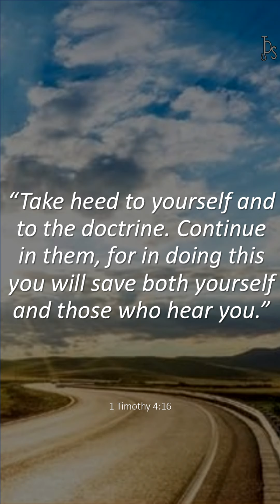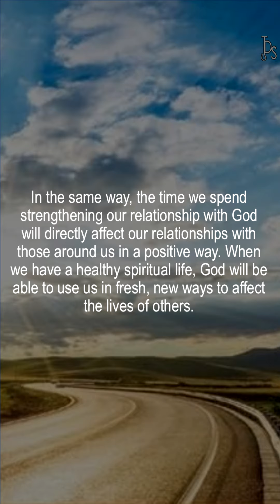Spiritual Exercise: 2024.10.04's Daily Devotional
"Spiritual Exercise" is October 4's entry from Dr. David Jeremiah's 'Turning Points with God: 365 Daily Devotions'.

"Take heed to yourself and to the doctrine. Continue in them, for in doing this you will save both yourself and those who hear you." 1 Timothy 4:16

There are countless theories about the correct way to exercise. Some say you need high intensity for short periods of time, while others believe low intensity for long stretches is the key to being healthy and staying fit. Regardless of their different opinions, fitness professionals all agree on one thing: consistency is the most important factor in any exercise regimen.

Football legend Dan Marino once said, "I just want to be consistent over a long period of time. That's what the great players do." Marino understood that the way players become great is through consistency, which fuels continual growth in their sport. What they do on a regular basis affects them as individual players and their ability to play on a team.

In the same way, the time we spend strengthening our relationship with God will directly affect our relationships with those around us in a positive way. When we have a healthy spiritual life, God will be able to use us in fresh, new ways to affect the lives of others.

To end, a quote from unknown, "Lord, teach me the importance of consistently spending time with You; that in order to be effective for You, I must be affected by You on a regular basis."